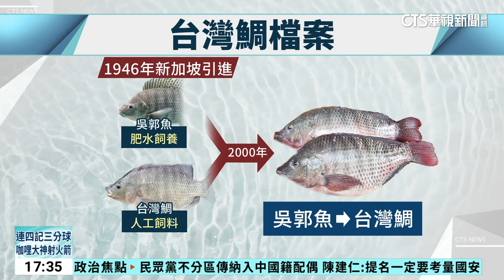台灣鯛反攻大陸？ 傳大量繁殖危及廣西河流生態｜華視新聞 20231030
台灣鯛俗稱吳郭魚，在中國叫做羅非魚，是適應力很強的魚類，近日就傳出中國廣西因為「羅非魚」大量繁殖，威脅當地生態，傳出有基層官員向官方反映希望每年能集中捕撈，不過廣西農業農村廳卻表示，羅非魚大多會在冬季自然凍死，對此淡水養殖研究中心主任表示，吳郭魚也就是台灣鯛，確實繁殖力強，不過中國自己也有引進吳郭魚，是不是因為台灣鯛還不知道，但吳郭魚、台灣鯛適合生長在水溫15度，低於10度很可能生病凍死。